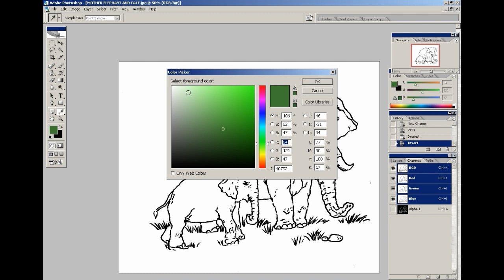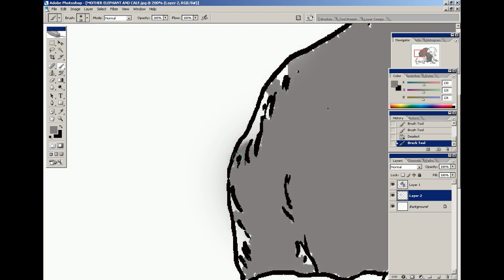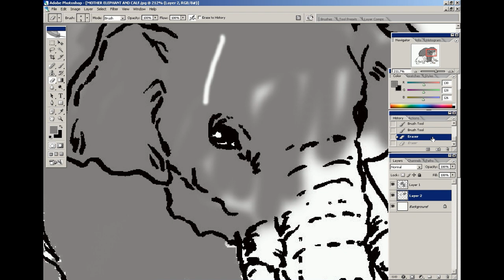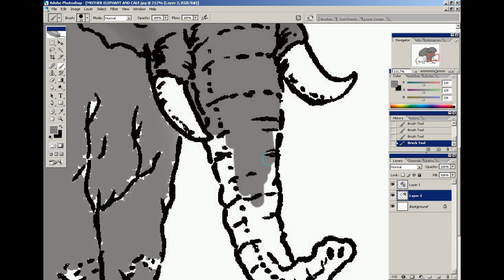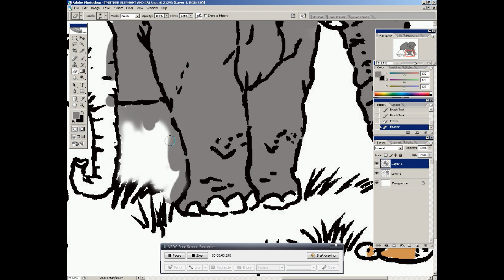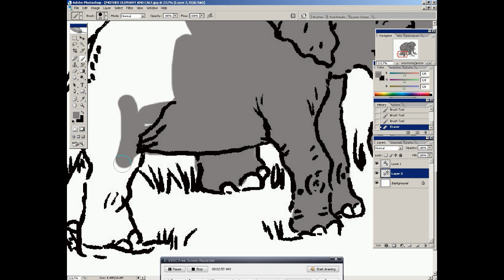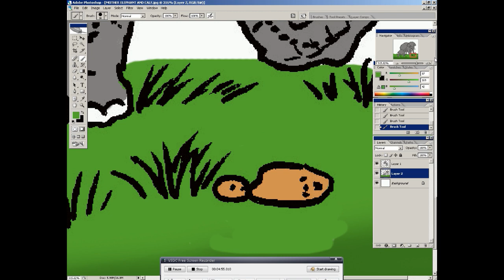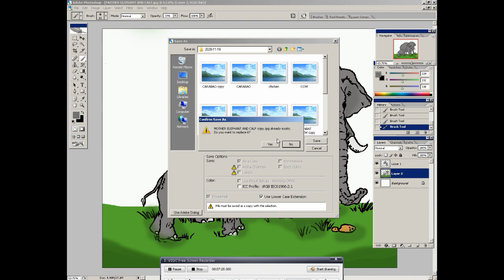How to color an Elephant with her calf